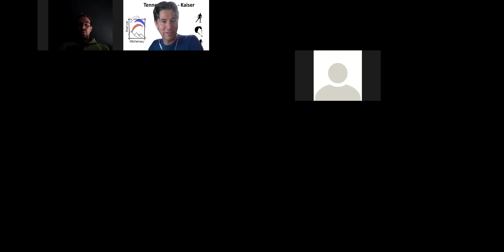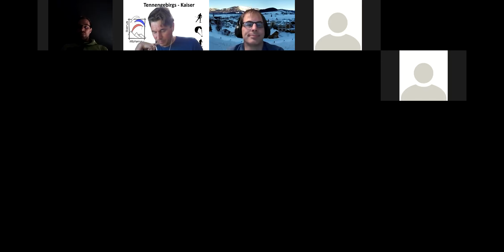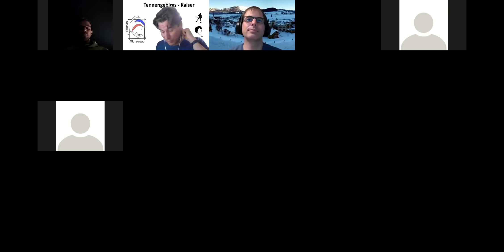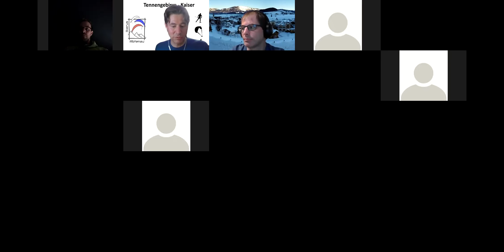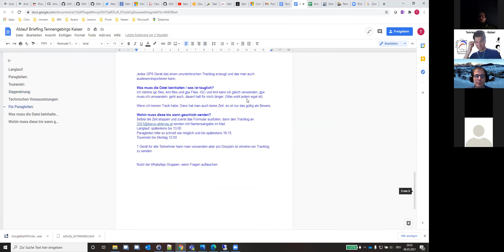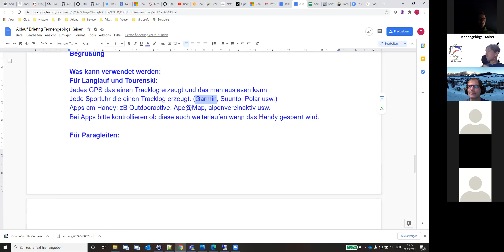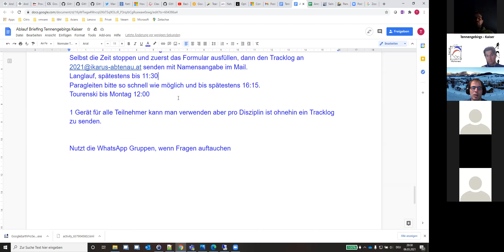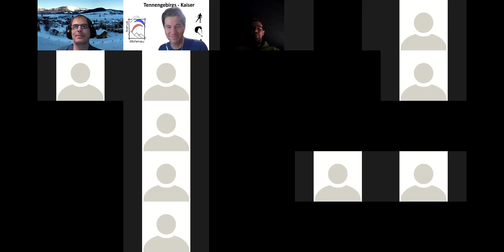Briefing Tennengebirgs Kaiser 2021